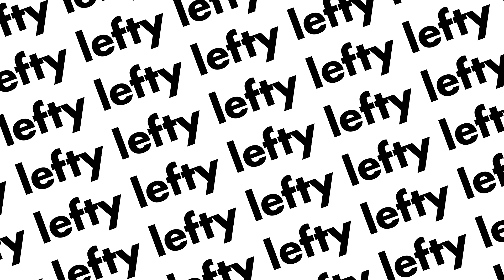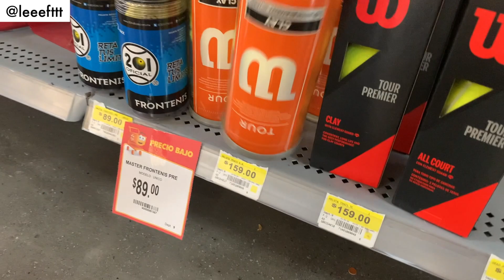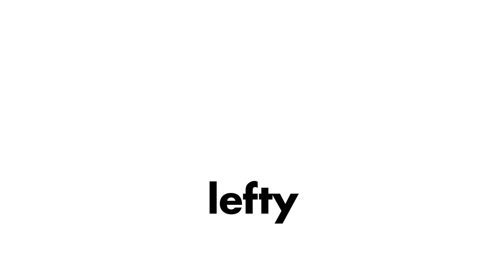TUVIMOS UNA CITA JUGANDO TENNIS (VLOG: un día conmigo) | lefty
Hoy les traigo este mini vlog de una salida que hicimos a las canchas de tennis para tener una cita con sana distancia. Me divertí mucho!! ¿Es algo que harían?